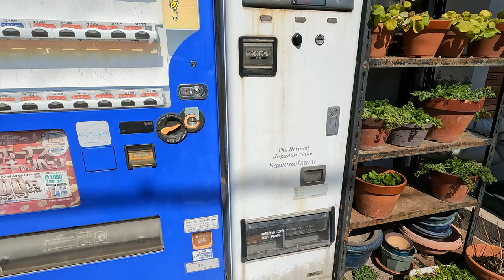・※澤之鶴『ユアサ商店』/ 岡山県備前市西片上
ユアサ商店、ワタシがその存在を知った時、すでにお店は閉まっていました
　　　商店とは商品を販売する店のこと　普通には店舗での商品販売を主とする小規模なお店
　　　看板からもも酒屋さんだったようですね

　　　なぜか小規模な商店、お店が好きなワタシ...　どうしても気になってしまいます

　　　　　　岡山県備前市西片上